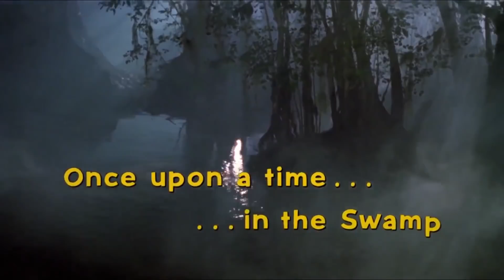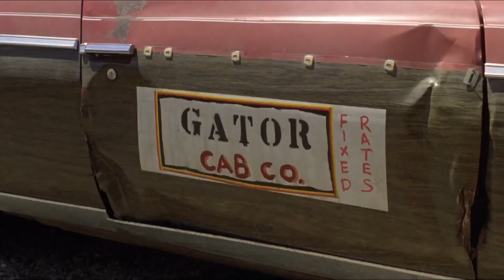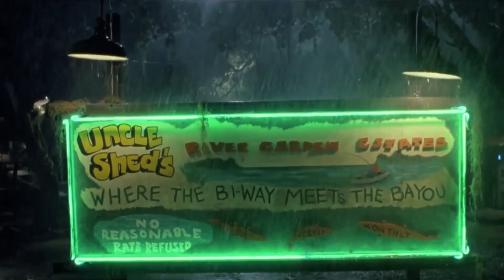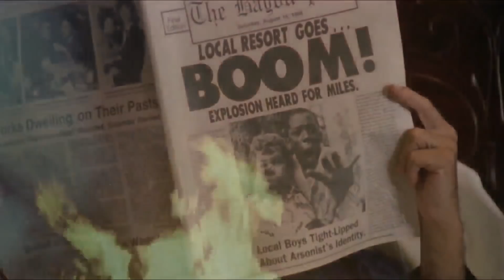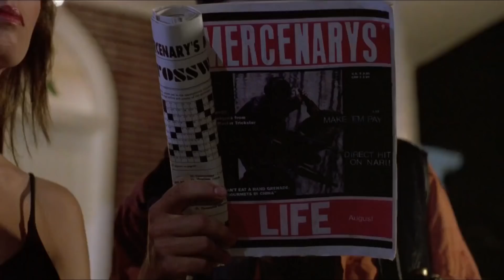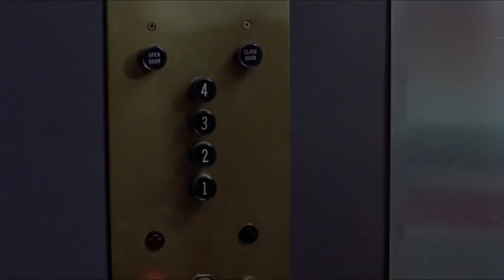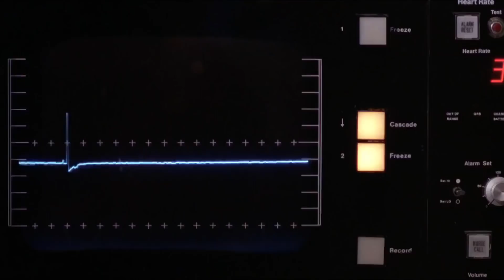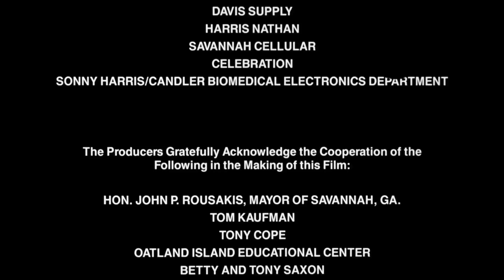A Volta do Monstro do Pântano 1989 - Dublado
RESUMO: O Dr. Arcane sobreviveu ao confronto com o Monstro do Pântano no final do filme original e está tentando criar sua cobiçada fórmula da imortalidade, utilizando cobaias humanas que acabam se transformando em terríveis monstros. Quando sua filha adotiva Abby Arcane aparece em sua mansão pedindo respostas sobre a morte misteriosa da mãe, o vilão resolve usar o DNA da garota para criar a fórmula. Mas o Monstro do Pântano aparece para protegê-la - e também para o duelo definitivo com Arcane.

Continuação de "O Monstro do Pântano" (1982).

OBS: Esse audio foi extraido na época em que foi exibido na tv e, devido aos comerciais houve cortes no mesmo, porém acrescentei uma legenda nessas partes.